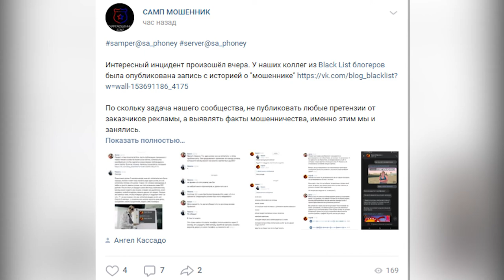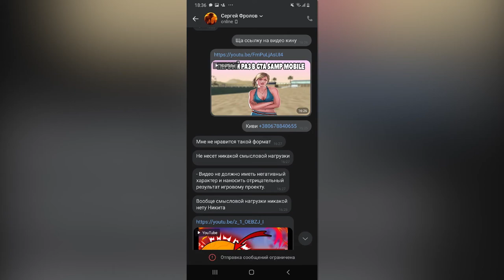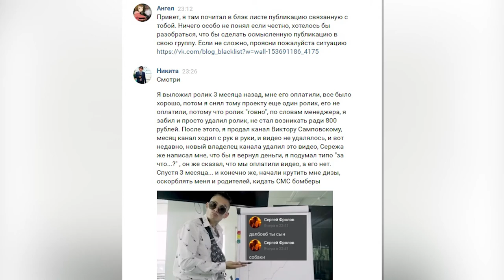ЮТУБЕР МОШЕННИК КИНУЛ ONLINE RP в GTA SAMP.